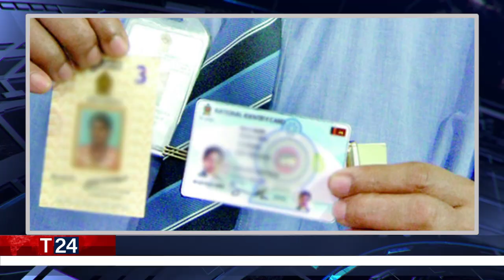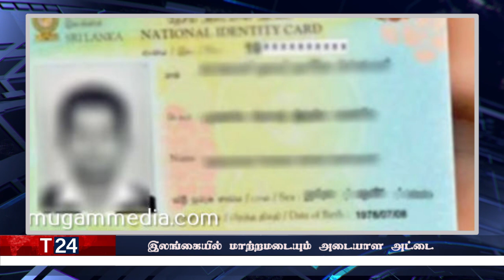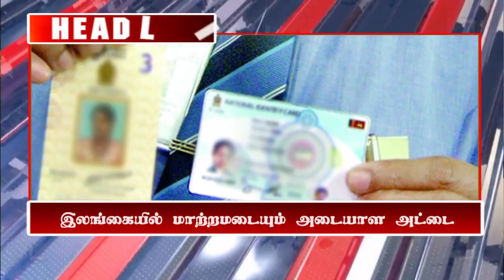மதிய நேர பிரதான செய்திகள் 13.08.2022 | Today Sri Lanka Tamil News | T24.News - Main Tamil News.